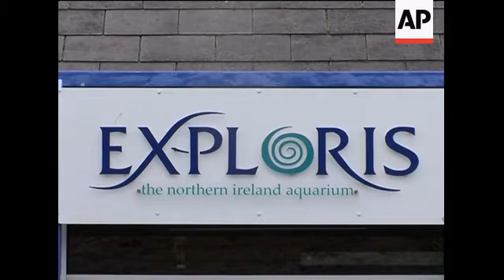World's first commercial current tidal power generator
AP Television
Strangford Lough, Northern Ireland, July 23rd, 2009
1. Mid shot of SeaGen
2. Mid moving shot of SeaGen
3. Mid shot of people working on SeaGen
4. Close shot of people working on SeaGen
5. Wide shot of man fishing on pier
6. Mid to close shot of man fishing
7. Wide shot of Michael Doran walking on beach
8. SOUNDBITE (English), Michael Doran, Director of Action Renewables
''The turbine that we're looking at here is about one megawatt and that's probably cost about 10 or 12 million pounds  ($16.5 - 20 million US Dollars) to put in. The problem is that that is about three or four times more expensive than other forms of renewable energy. Now that price will come down as it's developed. We've got economies of scale within the industry - but at the moment it's extremely expensive, and this is one of the problems you've always got with early technology development - they're always going to be more expensive and who is going to fund that? It's very difficult for individual companies to take that on board without governmental support.''
9. Wide shot of Strangford town across from water
10. Close shot of fast moving water
11. Wide shot of ship moving sideways
12. Mid shot of ship
13. Wide shot of fast moving ship
14. Wide worm's eye view of Angela Roebotham walking up gangway
15. SOUNDBITE (English) Angela Roebotham, Engineering Director of Marine Current Turbines (MCT):
''The big thing about tidal (power) is that yes you can predict it. You can look at the tidal charts, for example, for hundreds - if not thousands of years into the future and you can predict on a certain time on a certain day and month and year ahead how much energy that machine out there will be producing. Unlike the wind turbines - if there is a high pressure area that settles over the United Kingdom the winds stop, the wind turbines stop, and the lights go out.''
16. Wide shot of Portaferry town
17. Mid moving shot of birds
18. Mid shot of aquarium entrance
19. Close shot of aquarium entrance sign
20. Mid shot of man taking photo of fish tank
21. Close shot of fish
22. Set up shot Helena Challinor
23. SOUNDBITE (English), Helena Challinor, Manager of Exploris Aquarium, Portaferry, Strangford Lough, Northern Ireland
''Strangford Lough is Northern Ireland's only marine nature reserve and one of only three nature reserves in the British Isles. It has an enormous diversity of animal and plant life - in fact 75% of Northern Ireland's marine species are found in Strangford Lough.''
24. Wide man in a small boat
25. Mid shot of man in boat
26. Mid shot of door to marine lab
27. Close shot of sign over door
28. Set up shot Graham Savidge
29. SOUNDBITE (English), Graham Savidge, Head of Queen's University, Belfast (QUB) Marine Laboratory, Strangford Lough:
''There doesn't really seem to be very much impact so far on the environment. Possibly the only effect has been the slight reduction we think in porpoise acoustic activity - you know porpoises sort of omit acoustic signals for navigation and searching for food and communicating and so on and there seems to be a reduction in that activity. But there doesn't seem to have been a change in the actual population - in the numbers of the porpoises - in the Lough as a whole, so we're fairly happy that it's been a minor effect and indeed it's possible that this coming year the porpoise activity may increase again because it varies from year to year anyway.''
30. Wide pan shot from shore to SeaGen
31. Mid shot of SeaGen
32. Reverse zoom shot of ship
LEAD IN:
But what could be more reliable than the tides.